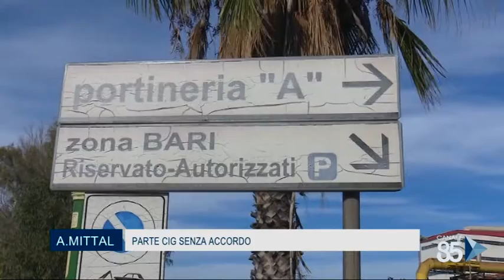01 Luglio 2020 Taranto parte la CIG senza accordo